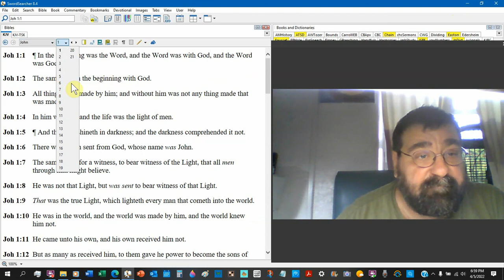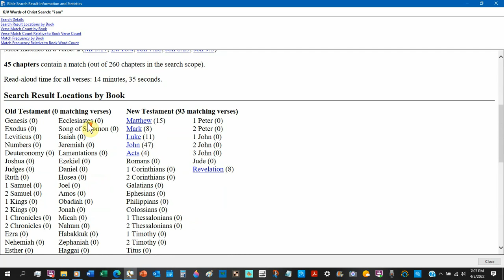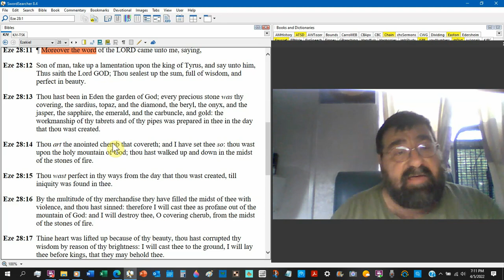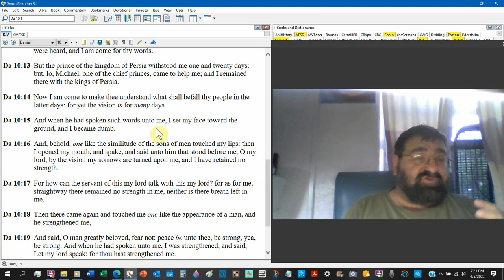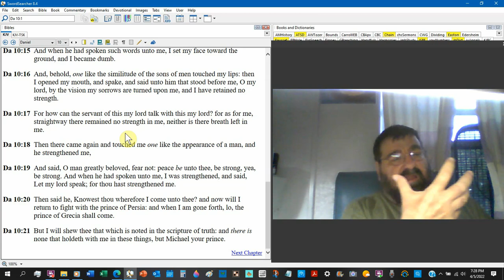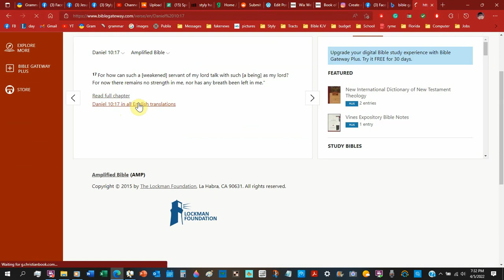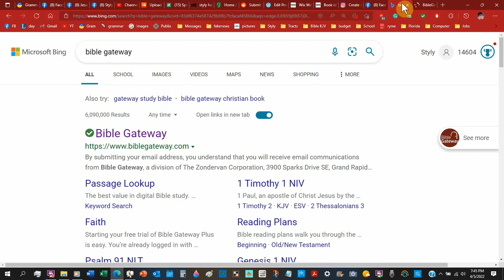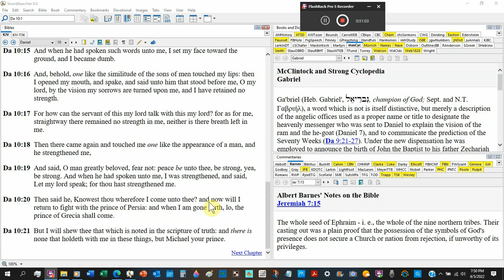I Am Come For Thy Words Daniel 10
The eternal God, Jesus Christ, spoke to Daniel before He was born.